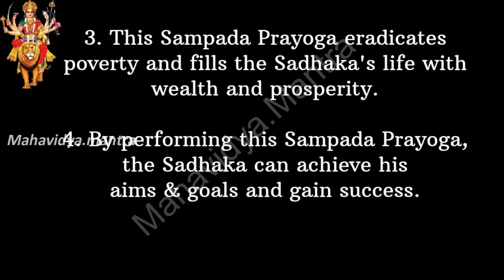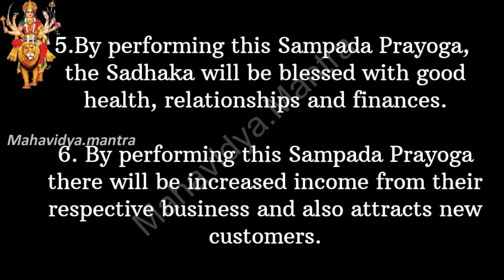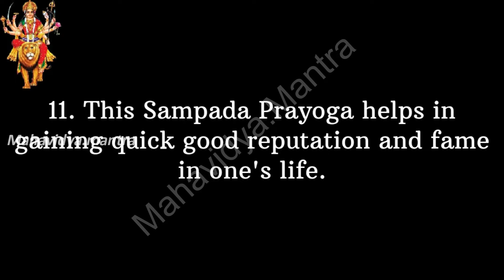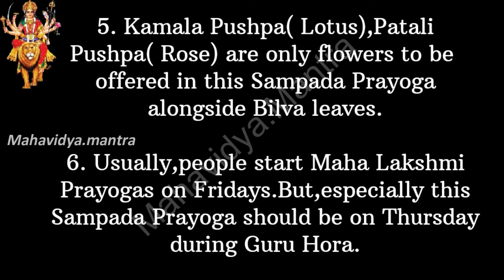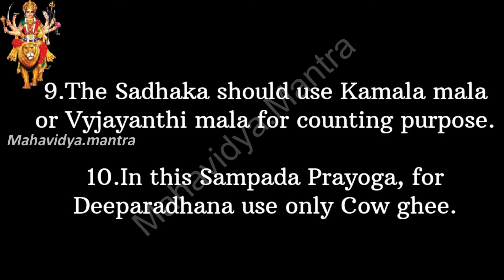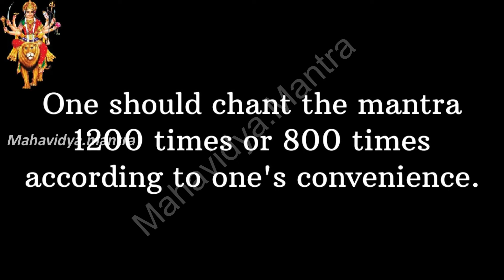Shri Maha Lakshmi Sampada Prayogam... |Mahavidya.mantra